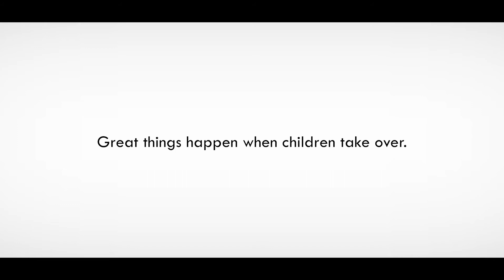Unicef encourages girl to become ‘Independent’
The parents of Saika Bhiwandi had fixed her marriage at the age of 18, just after her 10th board exams. Saika insisted to continue her studies but was resisted by her brother and parents as her marriage was already fixed. Saika was going through a dilemma. Meanwhile she attended Unicef meeting, in which coordinators taught her about the consequences of getting married at an early age. They discussed several other reasons related to Child marriages and early age marriages. Later on, Saika convinced her brother and parents that she doesn't want to get married. She said her biggest support system was Unicef coordinator Bashreen Sheikh. At last, she conveyed a message to every girl, “Don’t get married until you become independent, life brings a lot of difficulties as you go on.”